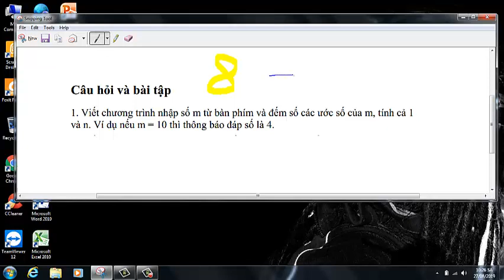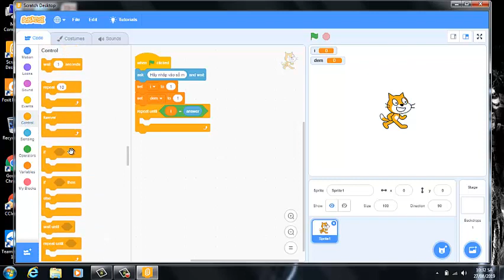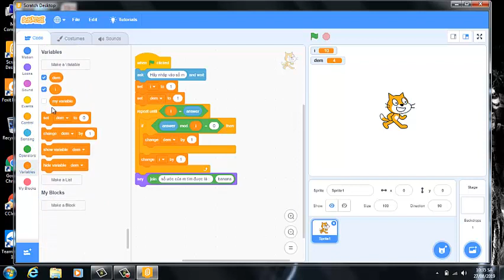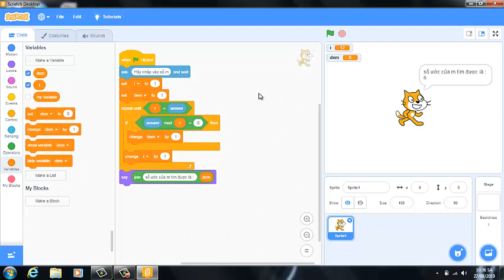🔴HƯỚNG DẪN DÙNG SCRATCH ĐẾM ƯỚC SỐ CỦA M DÙNG VÒNG LẶP repeat until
HƯỚNG DẪN DÙNG SCRATCH ĐẾM ƯỚC SỐ CỦA M VỚI M ĐƯỢC NHẬP TỪ BÀN PHÍM.
 VIẾT CHƯƠNG TRÌNH ĐẾM ƯỚC SỐ CỦA M, VỚI M LÀ SỐ BẤT KỲ ĐƯỢC NHẬP TỪ BÀN PHÍM, TÍNH CẢ 1 VÀ M.  DÙNG VÒNG LẶP repeat until SCRATCH
VD: M=10  THÌ ĐÁP ÁN TỔNG SỐ ƯỚC CỦA M LÀ 4